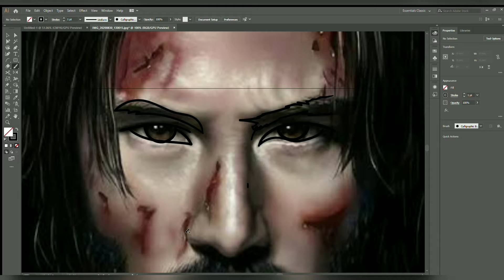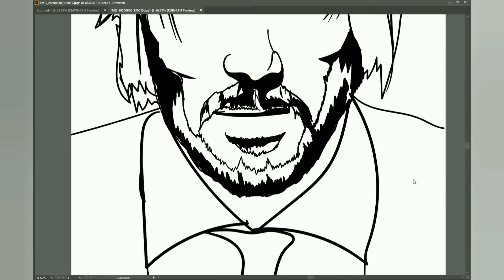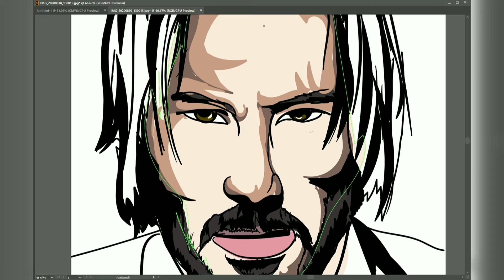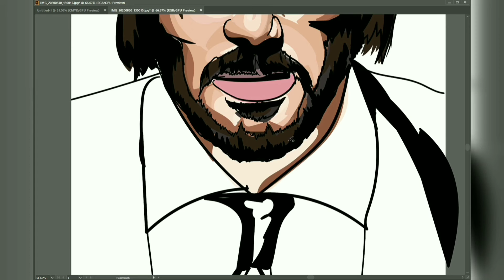JOHN WICK vector Illustration | Keanu Reeves | Adobe Illustrator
JOHN WICK vector Illustration

yo guys ,
Hope you'll having an awesome day .
feel free to give feedbacks and I'd love to   follow up with your feedbacks .

1. Zhanevincent
 2. Roshanthbright

Other fun drawings